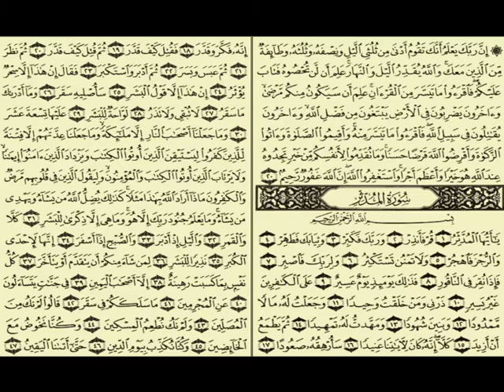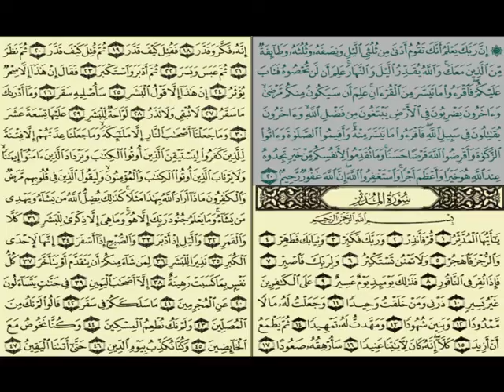Sourate Al-Muzzammil (Coran:73) par Sheikh Ahmed Ajmi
Sourate Al-Muzzammil (Coran:73) by Sheikh Ahmed Ajmi